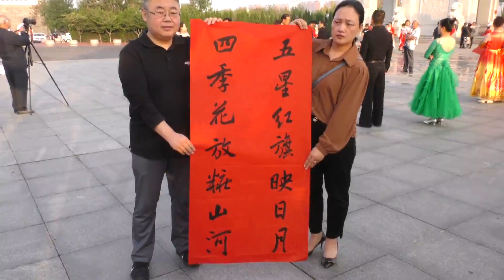山东莒南：我和我的祖国